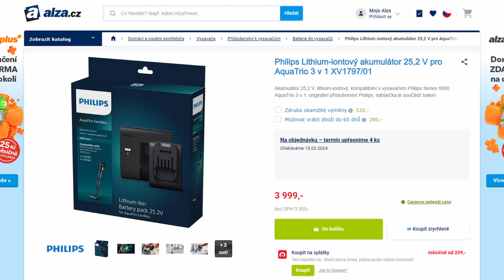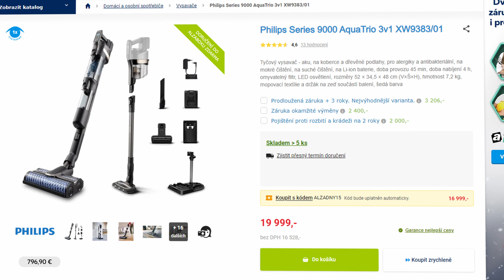Geniální mop-o-vysavač, který vás dostane do kolen: Philips Series 9000 Aquatrio 3v1 (RECENZE)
Tyčový vysavač Philips Series 9000 Aquatrio 3v1 je nejen vynikající vysavač se skvělým v výkonem, ale především naprosto senzační mop s možností automatického samo vyčištění. Stručně řečeno, máte před sebou naprosto geniálního pomocníka.

🛒Tyčový vysavač Philips Series 9000 Aquatrio 3v1 zakoupíte zde